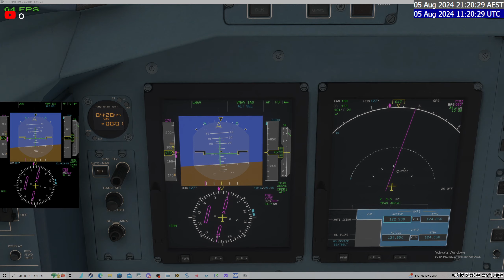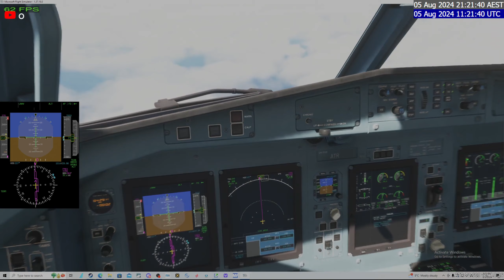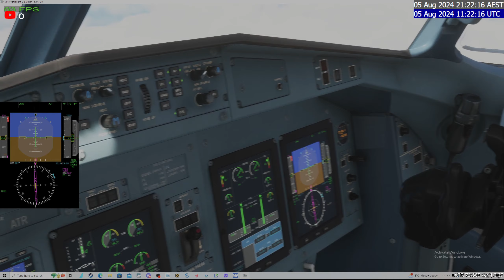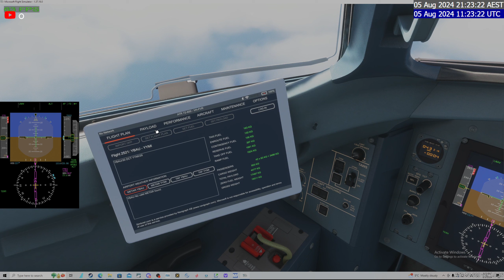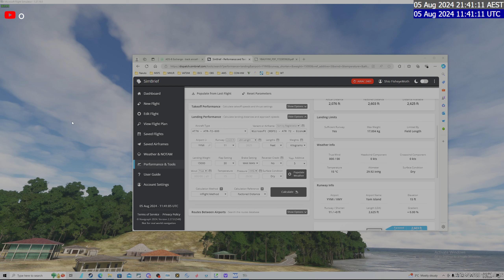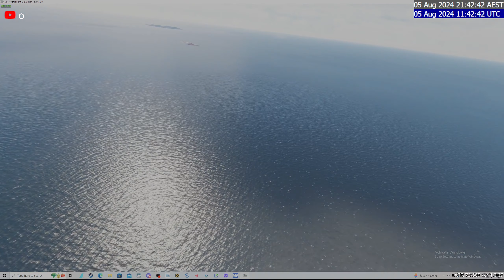Microsoft Flight Simulator | ATR72-600 Badu Island to Yam Island, Australia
Microsoft Flight Simulator | ATR72-600 Badu Island (YBAU) to Yam Island (YYMI), Australia